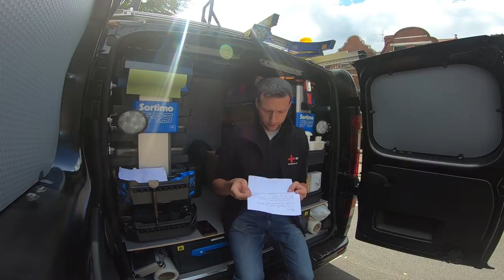Do you work weekends? | Thomas Nagy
Thought I'd share a little insight into what I typically do during weekends: giving the van a wash and sorting out the back of the van. A little sad I know, but hey ho that's what I do during weekends!

Thomas Nagy